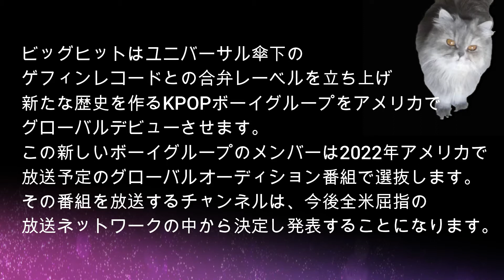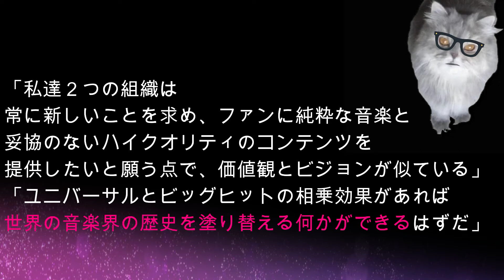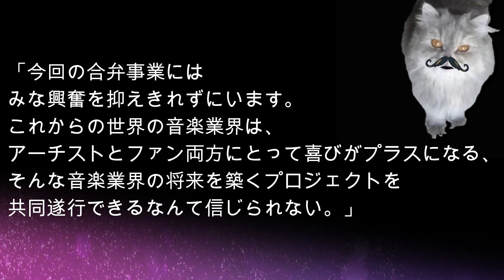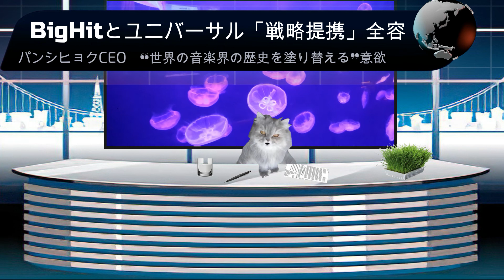【Big Hitとユニバーサル提携発表】全日本語訳＆全容解明！VenewLiveとWeverseが鍵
Big Hitとユニバーサルが提携って実際にBTSにはどう関係するの！？完全日本語訳で一応押さえておきましょう